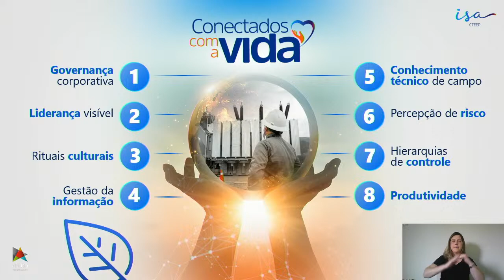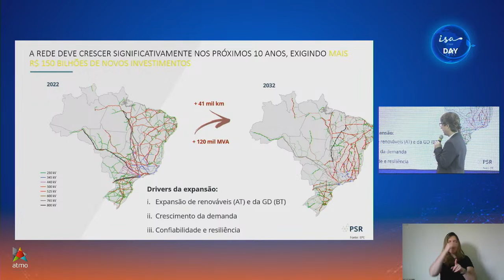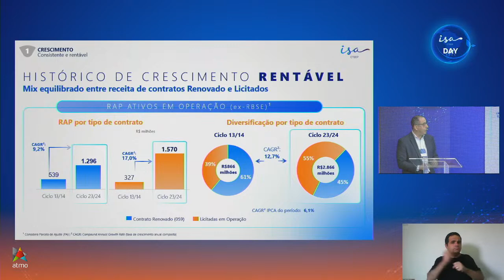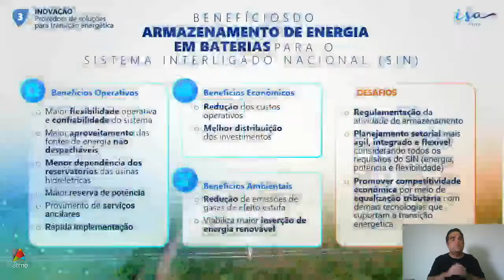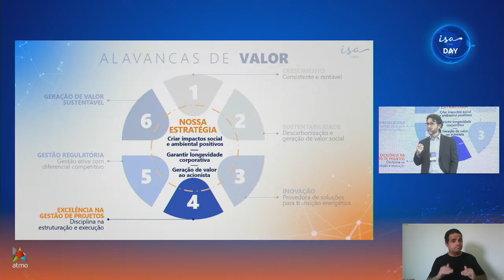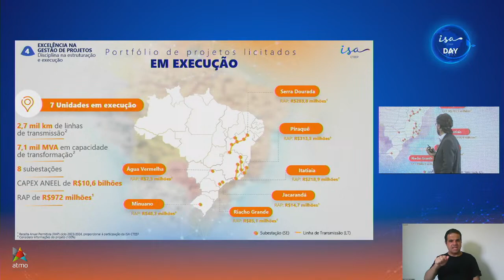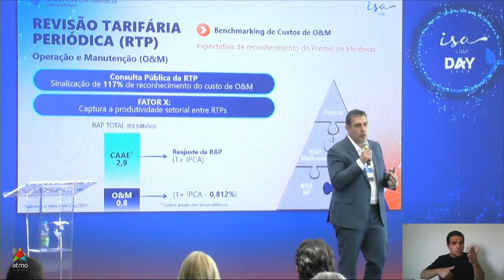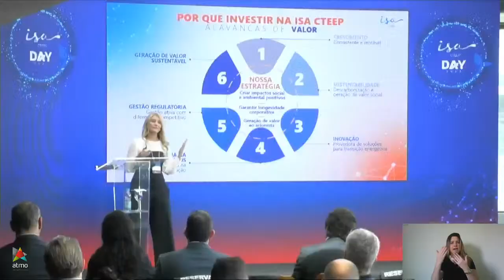ISA CTEEP Day 2023 - Evento ao vivo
Para fazer as perguntas para diretoria da ISA CTEEP, entre na plataforma de transmissão do evento online, através do
(não há necessidade de realizar o registro)
Tradução para o inglês somente na plataforma Atmo.